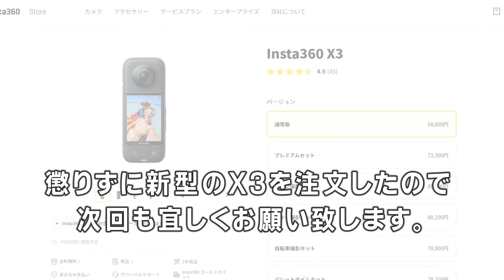バイクで高速走行中にアクションカムが脱落！！回収不能の事態・・・残念 カメラ 脱落 落下 お釈迦。Insta360 ONE x2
日光ツーリングの動画が詰まったInsta360oneX2が・・・走行中に脱落。
エンジンの振動でカメラ固定のネジが緩んだのか・・
このクイックシューのネジの高さが短かったのも、原因なのか